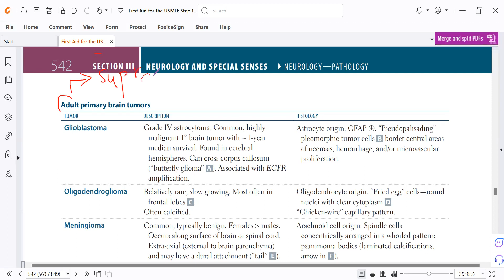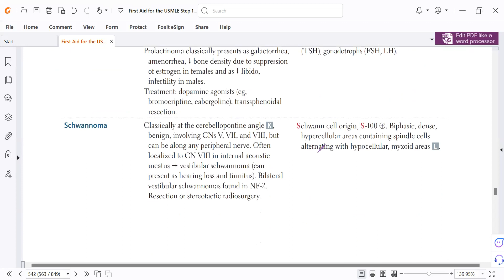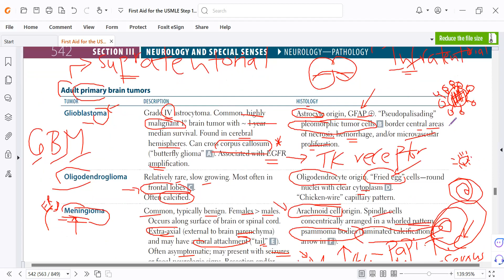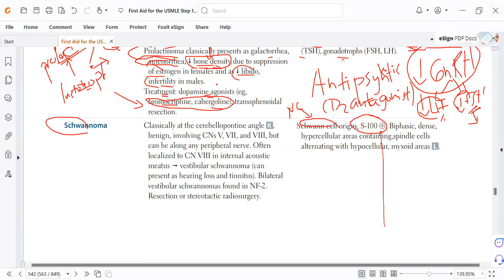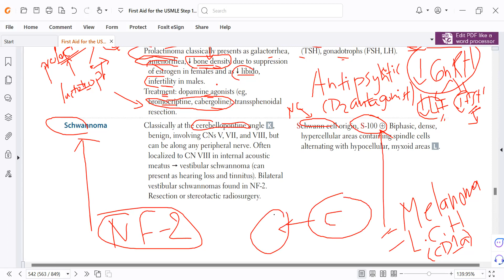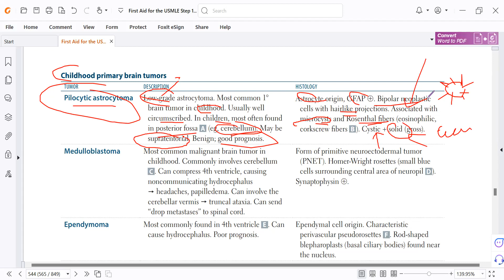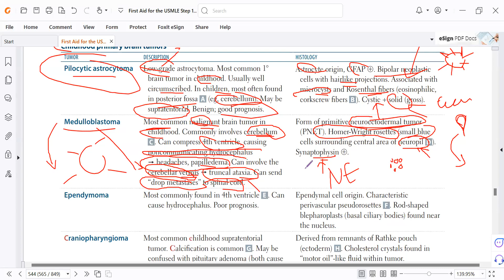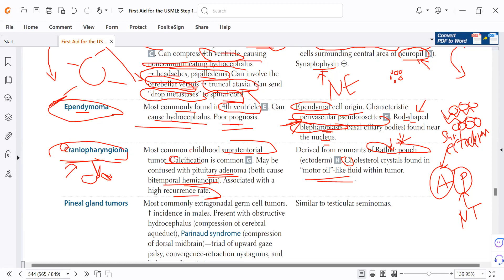Neurology and Special Senses- Lecture #24 in Dari, First Aid for USMLE step 1